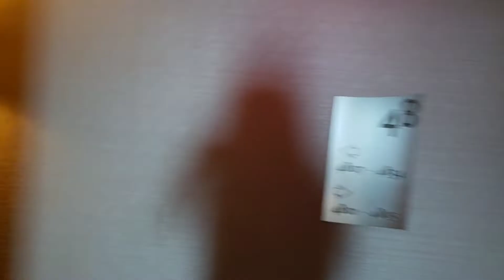A VIEW AT THE TOP!!!💚💛🔥🔥